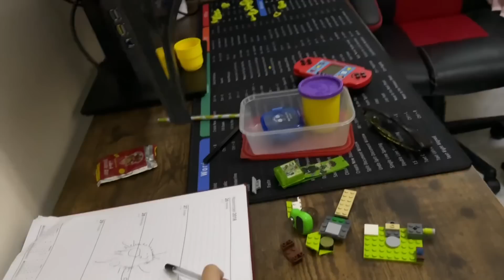Celebrate makar sankranti shakotsav